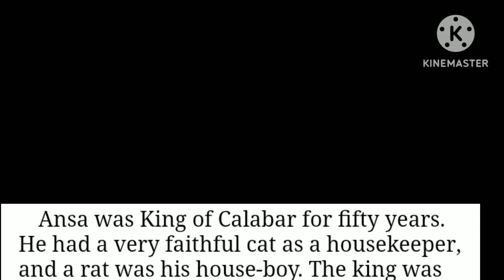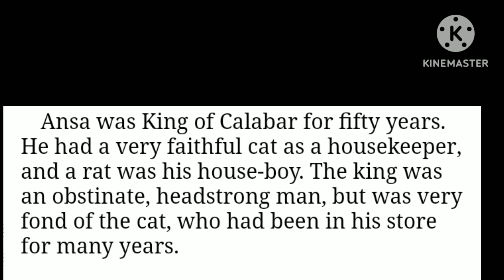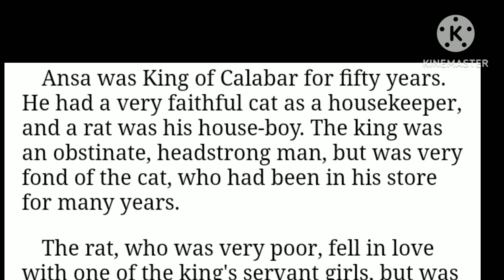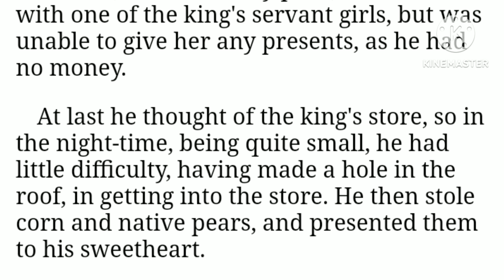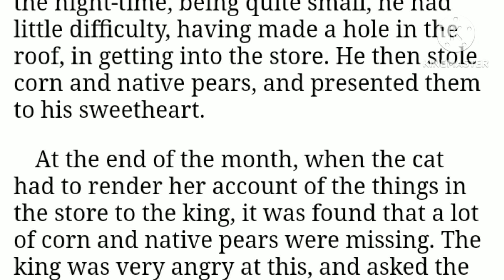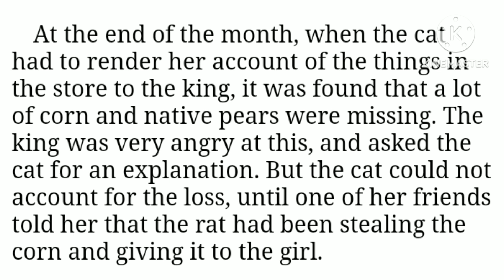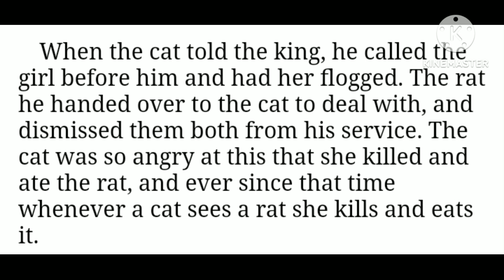Baśń z Nigerii o szczurze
Czy widziałeś szczura na wolności?